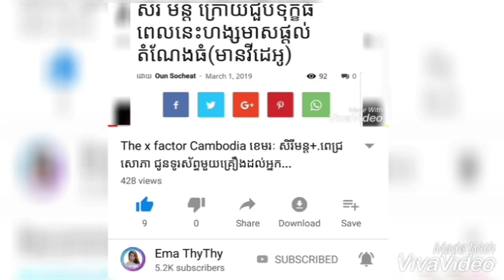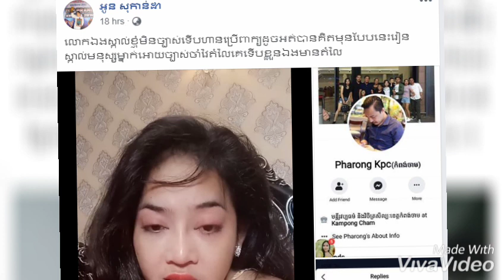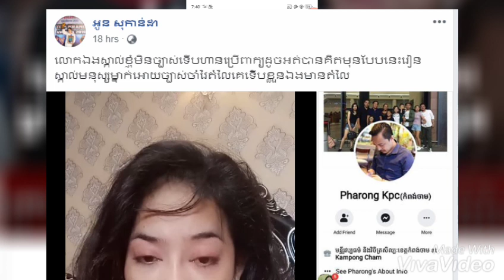អីយ៉ា! ដួង ម៉ានិច ត្រូវបុត្រ ចាប់ថើបកណ្តាលឆាក យ៉ាងស្វីត